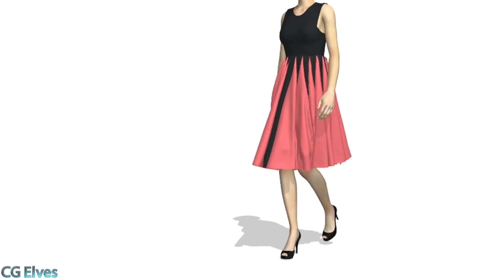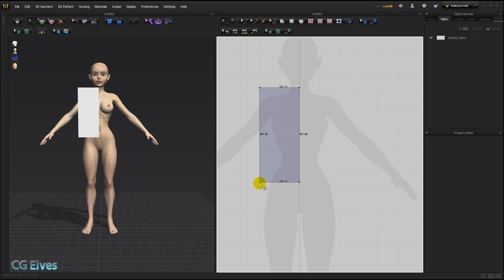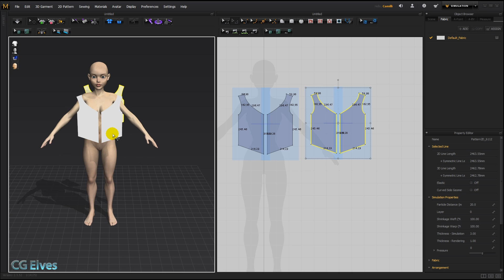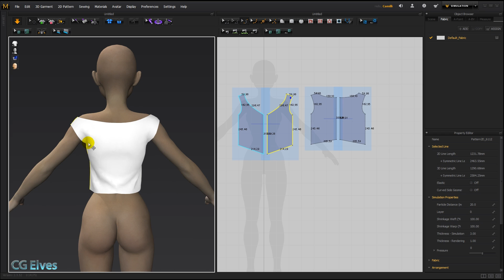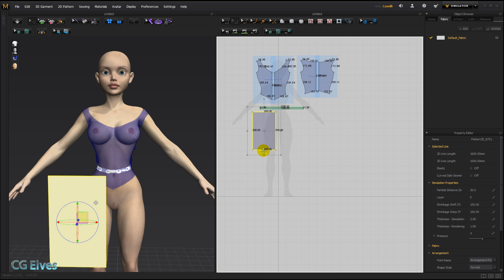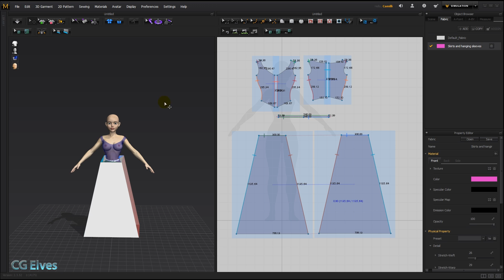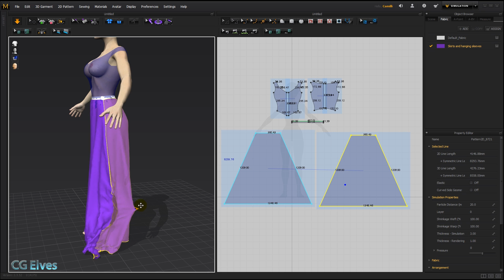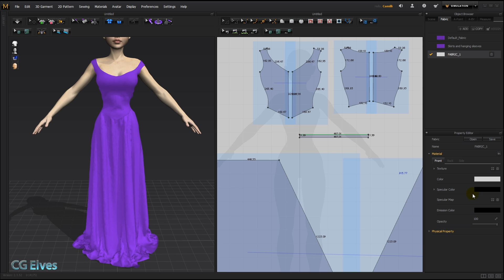Free Marvelous Designer Dress Tutorial Workshop - Part 1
In this free Marvelous Designer workshop you'll learn how to create a dynamic Renaissance dress. (As seen in 3D World mag)

In these two step-by-step Marvelous Designer dress tutorials you'll see the entire workflow how to create this Renaissance dress. You'll learn how to create the skin-tight bodice, the long gathered skirt, the waistband, regular sleeves and hanging sleeves as well as some texturing techniques and piping and some posing tips.

I'll start this Marvelous Designer video tutorial with a short overview of what is Marvelous Designer, and a quick introduction to the interface. Then we'll move on to creating the dress patterns and sewing them together to create the garment.

If you are a complete beginner, I recommend you first get our Marvelous Designer beginners course